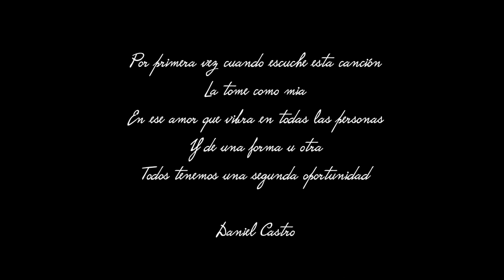SEÑORA AMOR - DANIEL CASTRO feat CARLOS CALUNGA ( Video Oficial) Autor: IBRAHIM FERRER Jr.